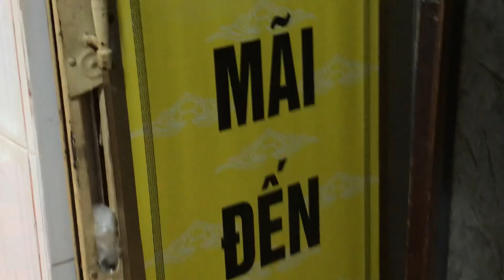HỘI NHẠC HIẾU TÌNH NGHĨA HẢI PHÒNG